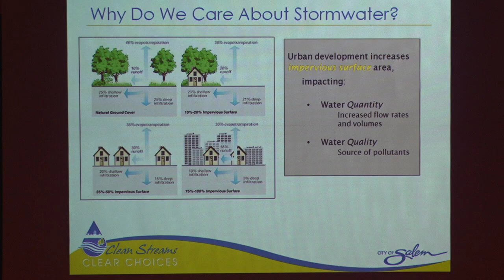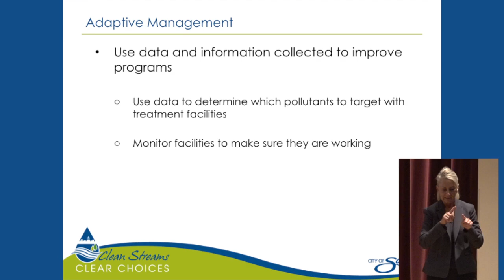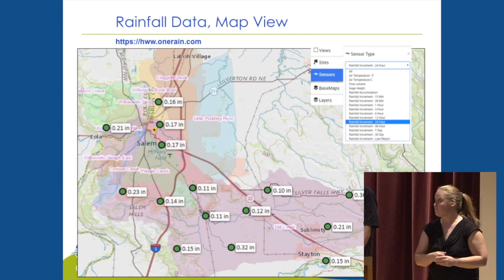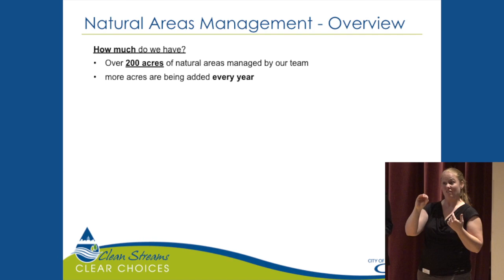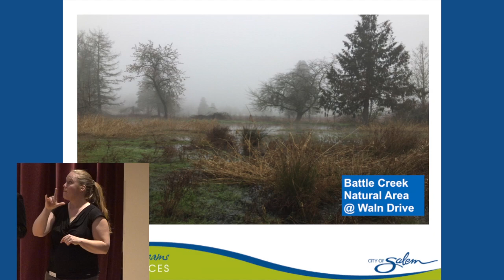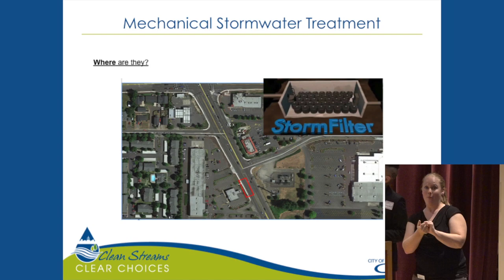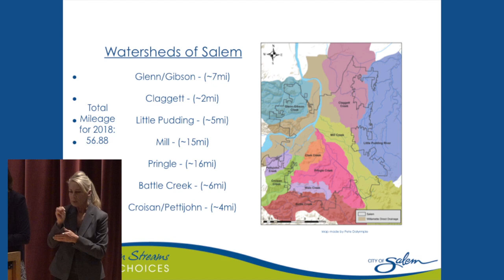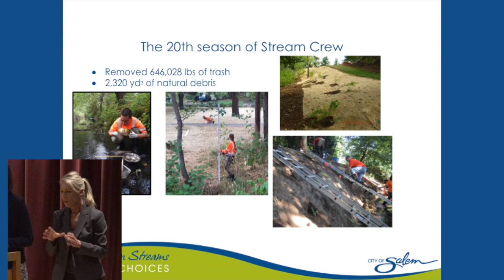Third Annual Urban Streams Symposium - September 18, 2018